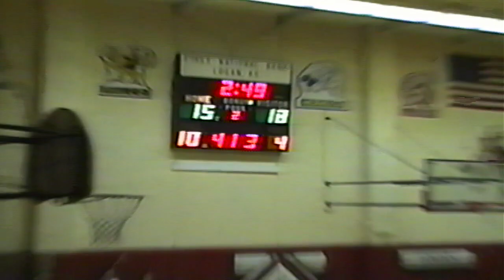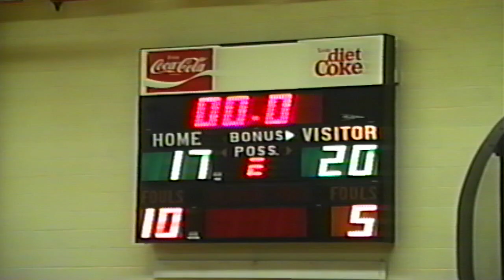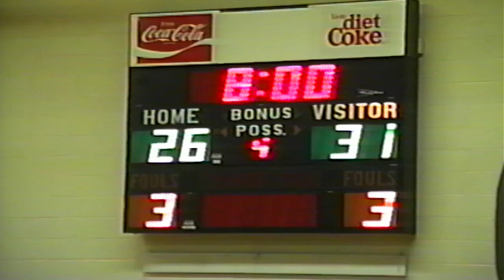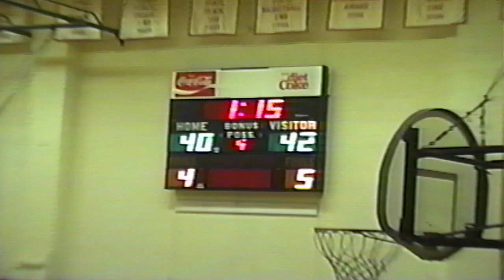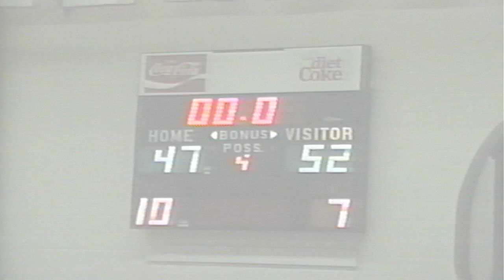Northern Valley vs Logan Trojans - January 26, 2001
Huskies vs Trojans - Stats
52 - 47

HUSKIES
#3 - Josh McClain - 6 points, 3/4 FT
#12 - Josh Copper - 2 points
#13 - Caleb Cox - 5 points, 2/4 FT
#24 - Joel Laurin - 6 points
#25 - Josh Mussman - 22 points, 6/8 FT
#35 - Austin Thalheim - 11 points, 2/2 FT

TROJANS
#33 - Brumbaugh - 3 points
#35 - Webb - 12 points
#41 - Gottschalk - 6 points, 0/1 FT
#43 - Archer - 2 points
#45 - Jackson - 13 points, 2/2 FT
#55 - States - 11 points, 1/2 FT